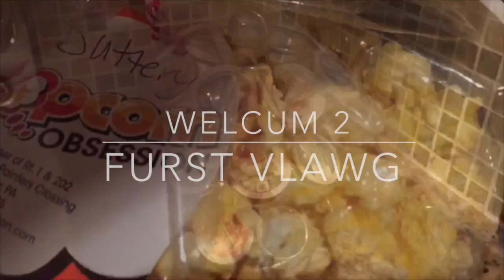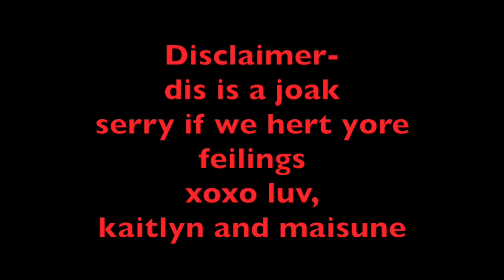VLERG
This video is about literally my vlaug is beachez evry sungle day! Enjoy watching our first vlog, and reading the first description that is written in correct spelling. LOL this is 4 am in the moarning! I am dying and the lights just flickered and i am scared. someone help me... please Caitlin and I will now proceed to eating and watching netflix. Anyway make sure to watch whole video because it is really silly towards the end. Make sure to like this video if you still havent read Anne Frank LOL :) pinky toe.